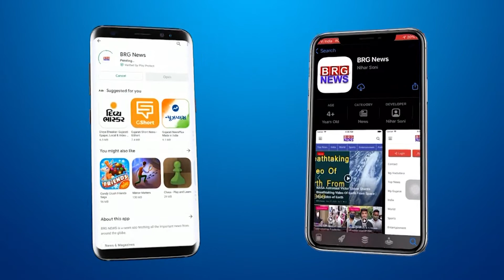राजकोट के कुवाडवा में चोरों का आतंक | Rajkot thief video | Rajkot live news